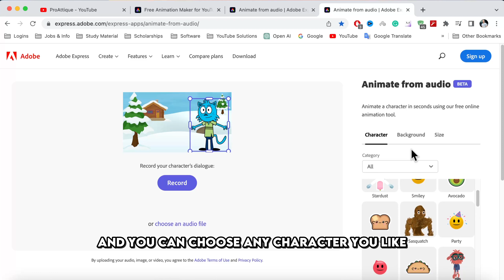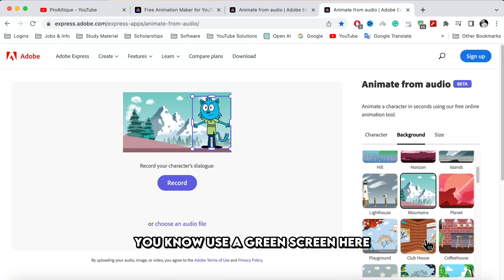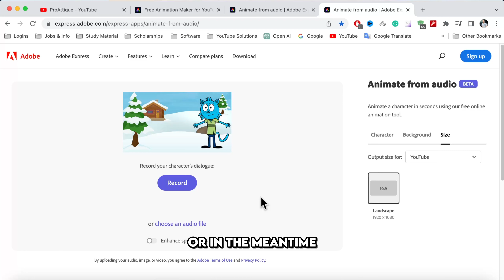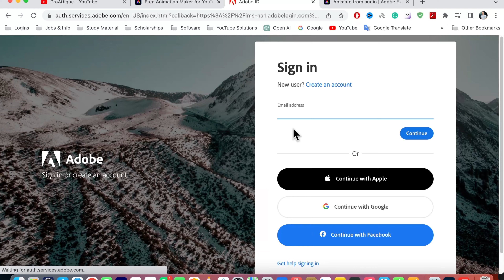Make Animated Cartoon Videos With Adobe AI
In this step-by-step tutorial, you will learn how to create free animated cartoon videos using Adobe AI. With this tool, you can easily turn any character into an eye-catching animated video.

The animation process is simple and intuitive, allowing you to generate your own voiceovers and upload audio files to your videos. Not only do you create videos for YouTube, but you can also create content for other social media platforms like Instagram and TikTok, in any desired ratio.

We will show you how to use this tool step by step and guide you through the process of creating cartoon videos that will capture your audience's attention. We will cover everything from choosing the right animation style to creating and editing your animations, to exporting your final video for YouTube. You will learn how to add music, sound effects, and text to your animated videos, making them more engaging and professional-looking. With this tutorial, you will be able to create animated videos for YouTube that are completely free and look like they were made by a professional. You don't need any previous experience in animation, just follow the step-by-step instructions and start creating amazing videos for your YouTube channel. This tutorial will provide valuable insights and tips to help you take your animation skills to the next level. Access to the free Adobe AI tool can be found